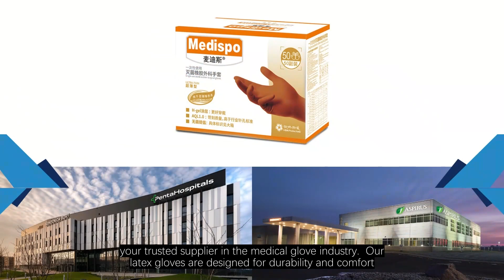Medispo Gloves - Quality Pack of Latex Gloves for Your Needs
back to our channel! Today, we're excited to introduce you to our premium pack of latex gloves from Medispo Gloves, your trusted supplier in the medical glove industry.

Our latex gloves are designed for durability and comfort, making them perfect for various medical and surgical applications. Each pack contains high-quality, powder-free, and latex-free options, ensuring optimal safety for both patients and healthcare professionals.

With certifications like FDA, CE, and ISO, you can trust that our gloves meet the highest quality standards. Plus, we offer customization options for logos and packaging, tailored to your specific requirements.

Whether you're a clinic, hospital, or distributor, our gloves are perfect for bulk orders. With our strong production capacity, we can supply you with the quantity you need when you need it.